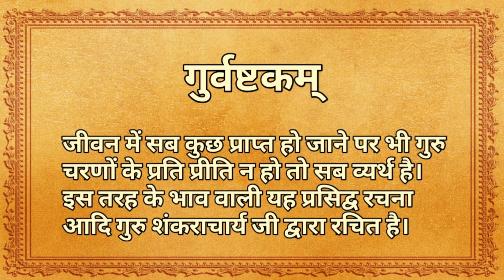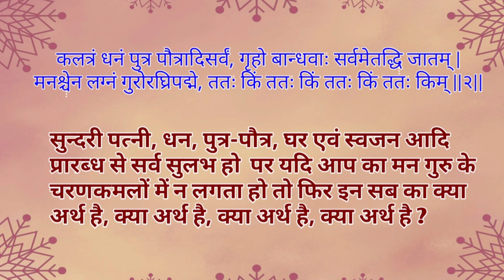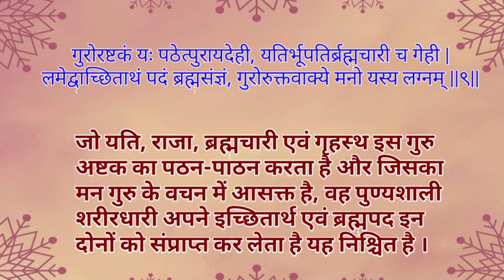गुर्वष्टकम् | Guru Ashtakam | गुरु अष्टकम |Guru Ashtakam Full With Lyrics | Lyrics In Description 👇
जीवन में सब कुछ प्राप्त हो जाने पर भी गुरु चरणों के प्रति प्रीति न हो तो सब व्यर्थ है।

इस तरह के भाव वाली यह प्रसिद्व रचना आदि गुरु शंकराचार्य जी द्वारा रचित है।

 गुरु अष्टकम ( Guru Ashtakam ) Lyrics :-

शरीरं सुरुपं तथा वा कलत्रं
यशश्चारू चित्रं धनं मेरुतुल्यम् ।
मनश्चेन्न लग्नं गुरोरंघ्रिपद्मे
ततः किं ततः किं ततः किं ततः किम् ॥ 1 ॥

कलत्रं धनं पुत्रपौत्रादि सर्वं
गृहं बान्धवाः सर्वमेतद्धि जातम् ।
मनश्चेन्न लग्नं गुरोरंघ्रिपद्मे
ततः किं ततः किं ततः किं ततः किम् ॥ 2 ॥

षडंगादिवेदो मुखे शास्त्रविद्या
कवित्वादि गद्यं सुपद्यं करोति ।
मनश्चेन्न लग्नं गुरोरंघ्रिपद्मे
ततः किं ततः किं ततः किं ततः किम् ॥ 3 ॥

विदेशेषु मान्यः स्वदेशेषु धन्यः
सदाचारवृत्तेषु मत्तो न चान्यः ।
मनश्चेन्न लग्नं गुरोरंघ्रिपद्मे
ततः किं ततः किं ततः किं ततः किम् ॥ 4 ॥

क्षमामण्डले भूपभूपालवृन्दैः
सदा सेवितं यस्य पादारविन्दम् ।
मनश्चेन्न लग्नं गुरोरंघ्रिपद्मे
ततः किं ततः किं ततः किं ततः किम् ॥ 5 ॥

यशो मे गतं दिक्षु दानप्रतापात्
जगद्वस्तु सर्वं करे सत्प्रसादात् ।
मनश्चेन्न लग्नं गुरोरंघ्रिपद्मे
ततः किं ततः किं ततः किं ततः किम् ॥ 6 ॥

न भोगे न योगे न वा वाजिराजौ
न कान्तासुखे नैव वित्तेषु चित्तम् ।
मनश्चेन्न लग्नं गुरोरंघ्रिपद्मे
ततः किं ततः किं ततः किं ततः किम् ॥ 7 ॥

अरण्ये न वा स्वस्य गेहे न कार्ये
न देहे मनो वर्तते मे त्वनर्घ्ये ।
मनश्चेन्न लग्नं गुरोरंघ्रिपद्मे
ततः किं ततः किं ततः किं ततः किम् ॥ 8 ॥

[Additional]
अनर्घ्याणि रत्नादि मुक्तानि सम्यक्
समालिंगिता कामिनी यामिनीषु ।
मनश्चेन्न लग्नं गुरोरंघ्रिपद्मे
ततः किं ततः किं ततः किं ततः किम् ॥

गुरोरष्टकं यः पठेत्पुण्यदेही
यतिर्भूपतिर्ब्रह्मचारी च गेही ।
लभेत् वांछितार्थ पदं ब्रह्मसंज्ञं
गुरोरुक्तवाक्ये मनो यस्य लग्नम् ॥

श्री शङ्कराचार्य कृतं!

PLEASE WATCH OUR POPUAR VIDEOS ALSO :-

हमने आप के लिये WHATSAPP GROUP बनाया है ताकी आप्को हमारी विदिओ आप तक आसानी से पुहुच जाये और आप खोल सके तो हमे आसा है कि आप हमारे इस ग्रोउप को जोइन करेगे l लिक पर किलअ करे या अपना नमबर निचे लिख दे और लिखे जोइन हम उस नमबर को ADD कर देगे l